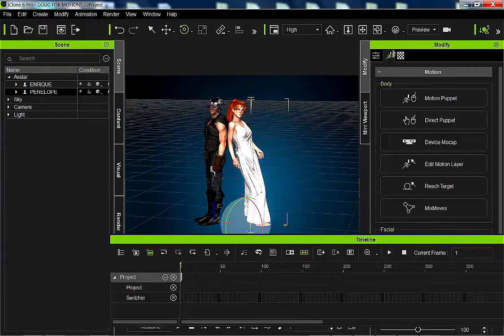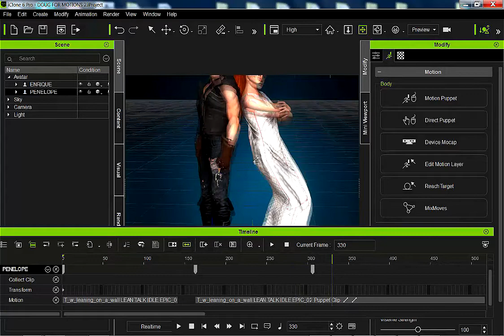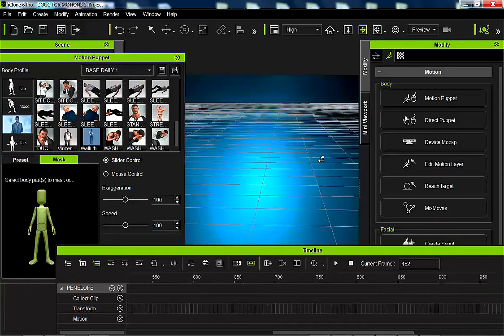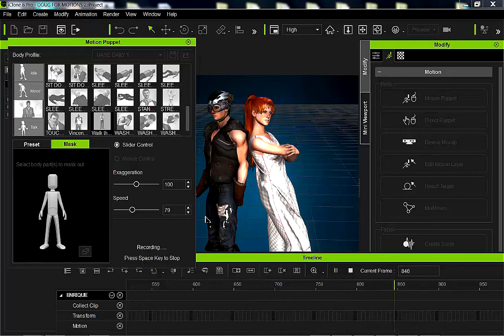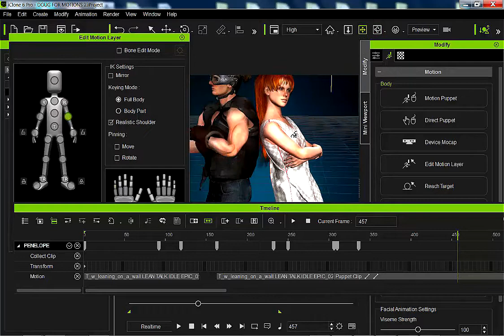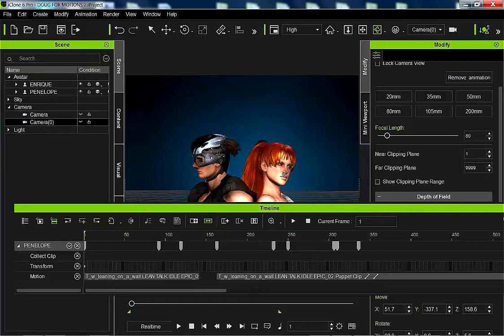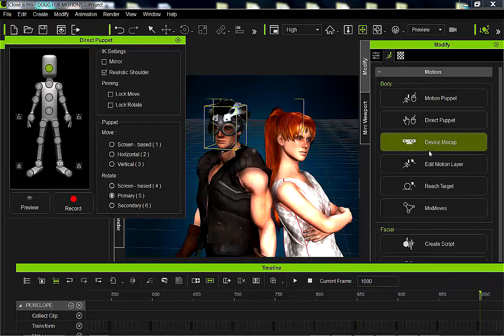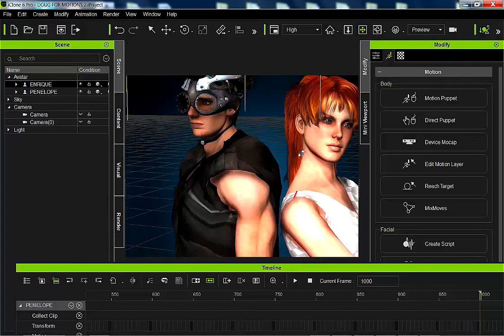ICLONE 6 TUTORIAL ANIMACION Y LINEA DE TIEMPO BASICO 4 ANIMAR AVATARES FINAL